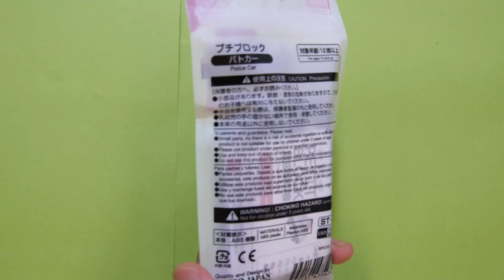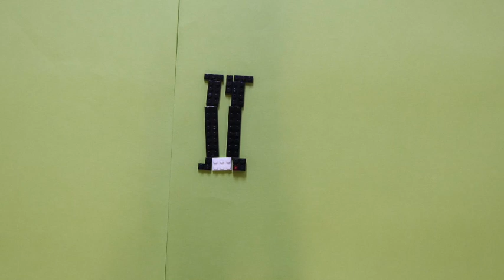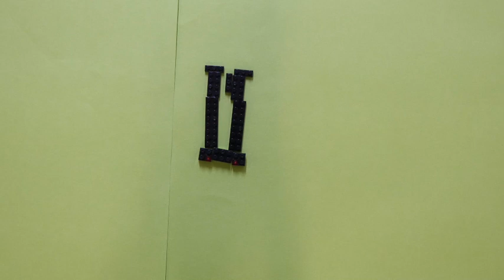【100均 おもちゃ】プチブロック パトカー 働く車シリーズ 100円ショップ 子供 楽しい/【one dollar store】 Petit block Patrol car #161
［おもちゃNo.00161］＊毎日更新
YouTubeの子供向け動画に助けられている子育て奮闘中の3人の親がみんなで協力をして動画を配信しています！メンバー紹介（全員働きながら子育てしているメンバーです！）

おもちゃ大好きおじさん（子供：1歳の女の子　特徴：明るいお父さん）
ママちゃん（子供：1歳半の男の子　特徴：明るいお母さん）
ダダちゃん（子供：2歳の男の子　特徴：理系のお父さん）

私たちのような仕事をしながら子育てをされているお父さん（パパ）お母さん（ママ）のお役に立ちながら、お子様にとっても良い影響を与えられる動画を配信していきます。

おもちゃ屋さんのおもちゃ動画です。楽しい、安心、安全をモットーに動画をUPしていきます。こども向けにアンパンマン・バイキンマン・ドキンちゃん・おもちゃ・アニメ・お菓子などを使い、安心・安全・子供の心が豊かになる動画をコンセプトに投稿しています。

◆おもちゃ屋さんの約束◆
・子供に見て欲しい動画制作
・子供に安心・安全に見せられる動画制作
・実際に見ている人が楽しい（面白い）と感じて頂ける動画制作

『おもちゃ屋さんのチャンネル」のご登録を頂けると大変嬉しいです♪(^^♪

おもちゃ
遊んでみた
組み立て
ブロック
キッズ

[Toy No.00160] * Updated daily
Three parents who are struggling to raise their children who are helped by YouTube videos for children all cooperate to distribute videos! Member introduction (All members are working and raising children!)

Uncle who loves toys (Child: 1-year-old girl, feature: bright father)
Mama-chan (Child: Boys 1 and a half years old. Features: Bright mother)
Dada-chan (child: 2-year-old boy, feature: science father)

We will continue to deliver videos that have a positive impact on children while being useful to fathers (dads) and mothers (moms) who are raising children while working like us.

This is a toy store's toy video. We will upload videos with the motto of fun, security and safety. We use Anpanman, Baikinman, Dokin-chan, toys, anime, sweets, etc. for children, and post videos based on the concept of safe, secure, and children's hearts.

◆ Promise of toy store ◆
・ Video production that children want to see
・ Video production to show children safely and securely
・ Video production that makes the viewers feel fun (interesting)

【Product name】
[100 uniform toy] Petit block Calico cat animal series assembly # 160

[Channel registration URL]
I am very happy to register for “Toy Shop Channel” (^^ ♪

toy
I tried playing
assembly
block
Kids

# Kids # Block # Toy Play # Kids # Assembly

[玩具编号00160] *每日更新
正在努力抚养子女的三位父母在YouTube视频的帮助下，全都合作分发视频！会员介绍（所有会员都在工作和抚养孩子！）

喜欢玩具的叔叔（孩子：1岁女孩，特点：聪明的父亲）
Mama-chan（孩子：男孩1岁半。特点：聪明的母亲）
达达议员（孩子：2岁男孩，特写：科学父亲）

我们将继续提供对儿童产生积极影响的视频，同时对像我们一样工作的父亲（爸爸）和母亲（妈妈）有用。

这是一家玩具店的玩具视频。我们将以有趣，安全和安全的座右铭上传视频。我们为孩子们使用面包超人，Baikinman，Dokin-chan，玩具，动漫，糖果等，并根据安全，安全和儿童心灵的概念发布视频。

◆玩具店的承诺◆
·孩子们想看的视频制作
·视频制作，安全，安全地向儿童展示
·视频制作让观众感到有趣（有趣）

[产品名称]
[100制服玩具] Petit block印花布猫动物系列组装＃160

[频道注册网址]
我很高兴注册“玩具店频道”（^^♪

玩具
我试过玩
装配
块
童装